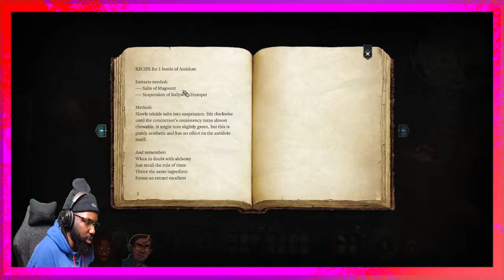WHO IS THIS DRUID? | BALDUR'S GATE 3 W/ GUBBS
Since Curt is throat is shot, Gubbs and I get a second shot to play Baldur's Gate this week!